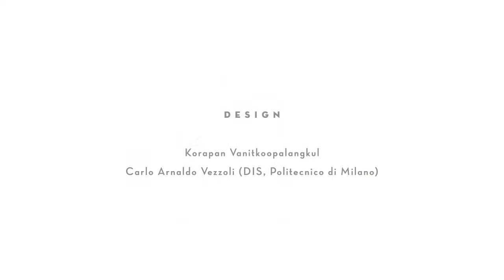SDOS Solar Sewing Machine (vision2)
Vision2 "Energize your business without investment cost"
An energy supplier delivers ownerless Distributed Renewable Energy system to power the equipment of small entrepreneur, that pay per period/time

Sustainable design orienting-scenario(SDOS) for Sustainable Product-Service System applied to Distributed Renewable Energy in low and middle-income context

the Learning Network on Sustainable energy system